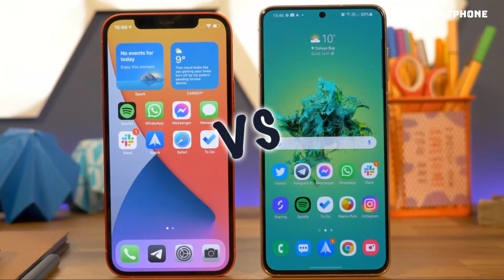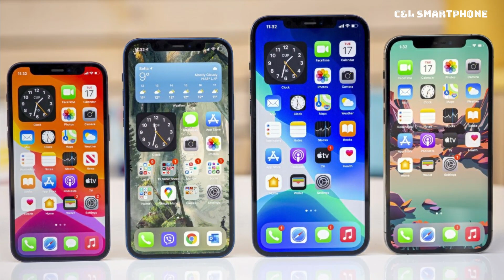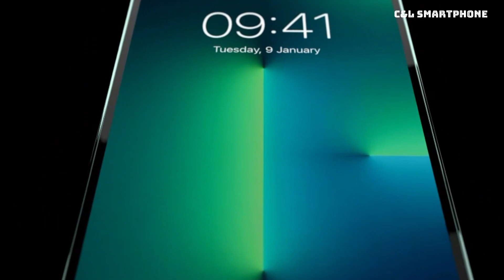HARGANYA UDAH TURUN SEJAUH INI!! IPHONE 11 SERIES, IPHONE 12 SERIES, IPHONE 13 SERIES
Kabar baik bagi Anda pecinta iPhone. Apple sudah menurunkan harga iPhone 11, iPhone 12, bahkan iPhone 13 series di bulan Agustus 2022 ini. Mengingat, iPhone 14 series bakal meluncur di bulan September 2022 mendatang, tak heran jika harga iPhone terdahulu mengalami penurunan harga yang cukup signifikan.

Berikut Harga iphone per-agustus:

iPhone 11
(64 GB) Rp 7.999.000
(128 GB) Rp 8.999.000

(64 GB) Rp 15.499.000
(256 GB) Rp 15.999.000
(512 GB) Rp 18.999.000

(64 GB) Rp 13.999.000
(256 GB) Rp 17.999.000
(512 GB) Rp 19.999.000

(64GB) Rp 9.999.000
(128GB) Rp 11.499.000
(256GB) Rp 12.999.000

iPhone 12 reguler
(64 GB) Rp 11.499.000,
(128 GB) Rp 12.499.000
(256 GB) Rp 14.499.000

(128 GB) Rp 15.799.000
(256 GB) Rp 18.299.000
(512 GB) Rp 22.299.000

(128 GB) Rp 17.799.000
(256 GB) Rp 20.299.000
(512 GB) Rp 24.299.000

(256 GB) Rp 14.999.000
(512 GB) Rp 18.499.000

iPhone 13 Reguler
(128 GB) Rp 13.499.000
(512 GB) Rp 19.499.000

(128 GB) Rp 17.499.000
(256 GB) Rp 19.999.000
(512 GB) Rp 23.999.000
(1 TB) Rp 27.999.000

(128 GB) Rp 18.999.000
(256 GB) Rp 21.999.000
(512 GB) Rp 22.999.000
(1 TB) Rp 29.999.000